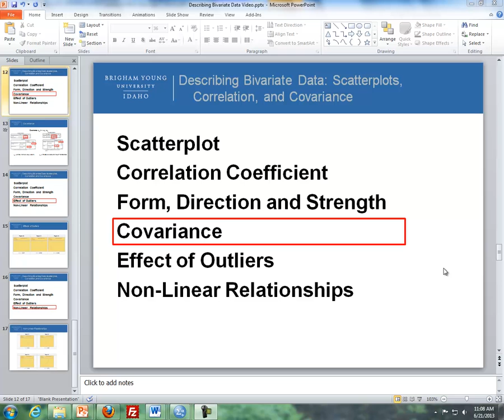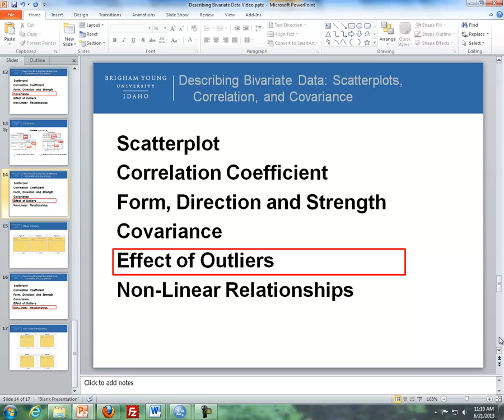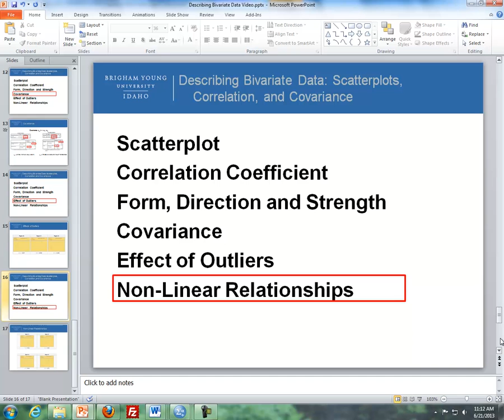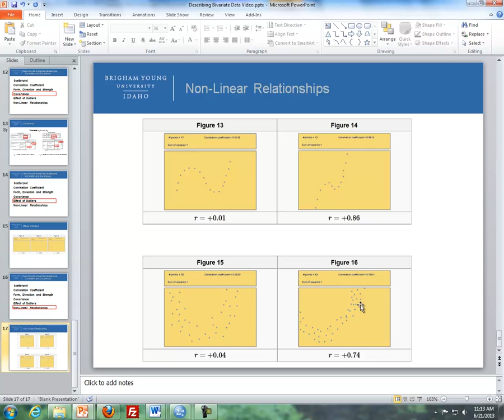Lesson 21 - Part II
Bivariate Data
Covariance
Effect of Outliers
Non-Linear Relationships